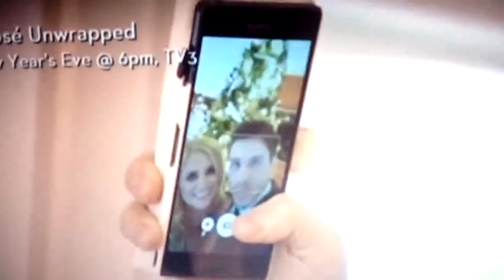Xpose 23 December 2015 sneak peek at xpose special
Aired 23 December 2015